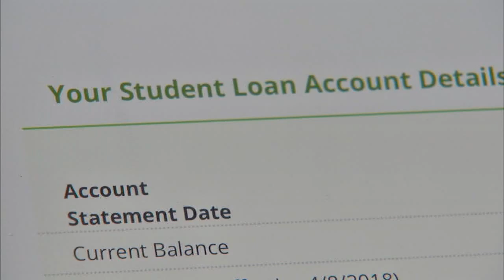Financial aid scams on the rise as student loan forgiveness ends, BBB warns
The Better Business Bureau is alerting parents and students to the increased danger of potential student financing scams.